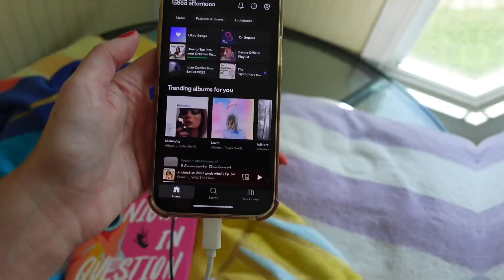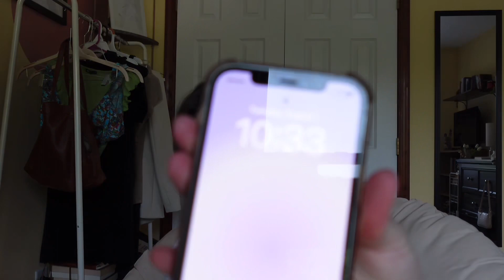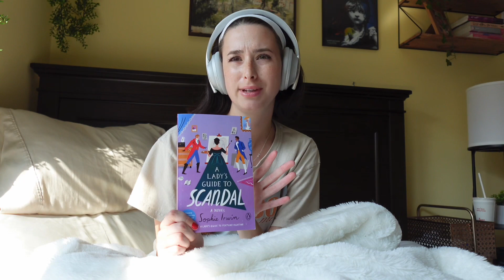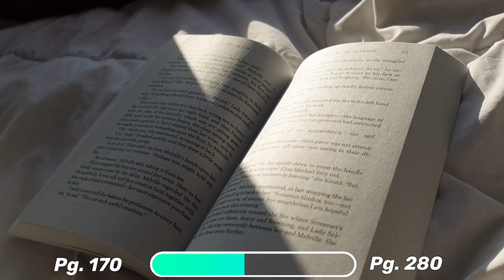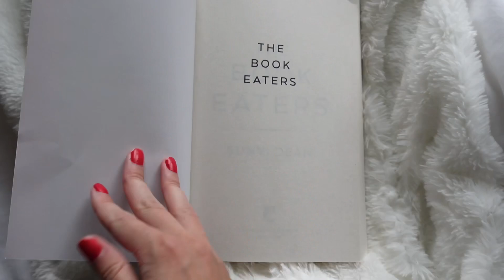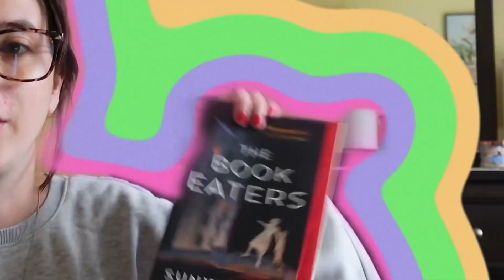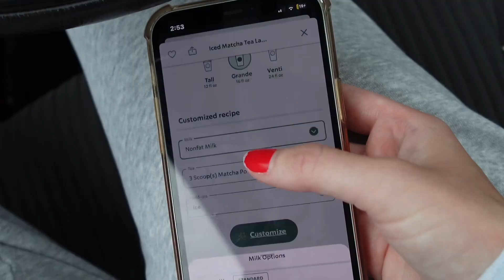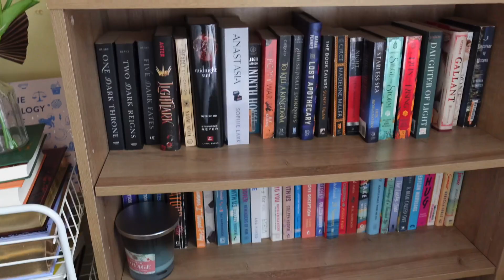VLOG | I read 200 pages everyday for a week! * 5 star reads and new releases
GUYS. This is my favorite video I’ve ever made and I’m SO excited to share it with you😭

This challenge was definitely ~a challenge~ but I had so much fun doing it and documenting the process and I hope you enjoy watching🤍